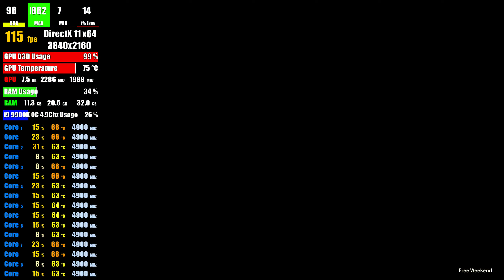𝐀𝐌𝐃 𝟔𝟗𝟎𝟎 𝐗𝐓 𝟏𝟔𝐆𝐁 ► For Honour ► 4K Max Detail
For Honour Gameplay using an Powercolor Red Devil 6900 XT

00:00 Graphics Settings
00:13 Training
00:52 First Battle
07:45 Boss Fight
12:06 Second Battle

Video Recordings:
➡️️Recording Program - Radeon Relive
➡️️Statistics Software - FPS Monitor

Computer Specifications:
➡️️GPU - AMD 6900 XT 16GB Powercolor Red Devil